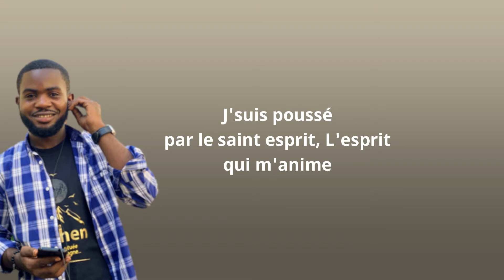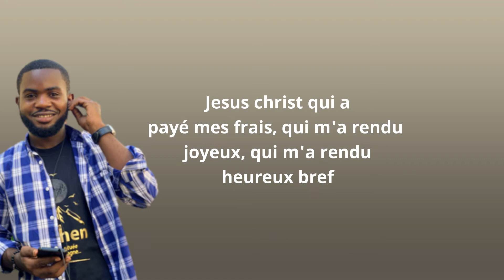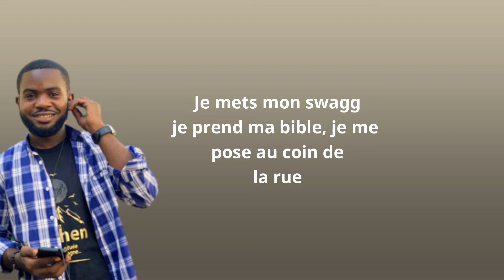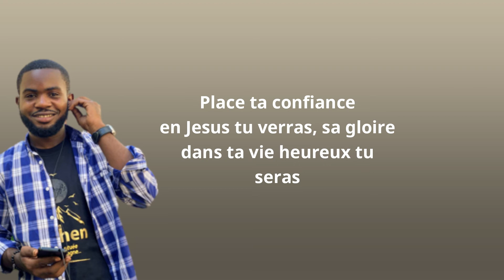Pepe Marius - Seul Jesus (ft Bolivoos) (Paroles)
-Verset de la chaine:
 2corth 5:17